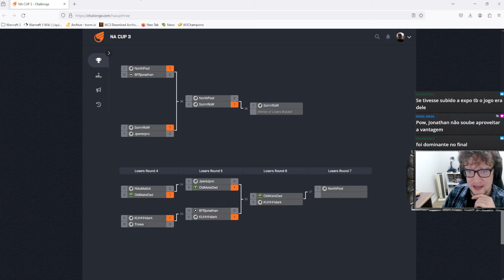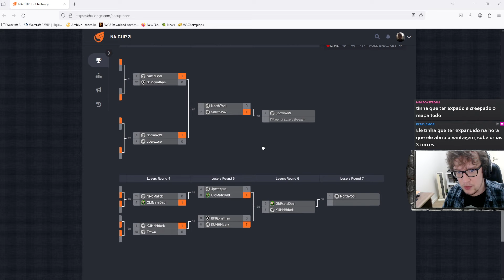WARCRAFT 3 REFORGED: BFRJonathan (Orcs) vs. KUHHHDark (Mortos-Vivos) | WC3 NA Cup #3